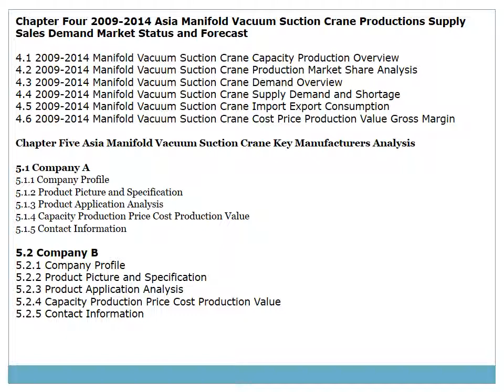Global Manifold Vacuum Suction Crane Market 2014 Size, Share, Analysis, Growth, Trends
Global Manifold Vacuum Suction Crane Market Industry 2014 Size, Share, Analysis, Growth, Trends, Research, Report, Opportunities and Forecast

2014 Market Research Report on Global Manifold Vacuum Suction Crane Industry was a professional and depth research report that you would know the world's major regional market conditions of Manifold Vacuum Suction Crane industry, the main region including North American, Europe and Asia etc, and the main country including United States, Germany, Japan and China etc.

The report firstly introduced Manifold Vacuum Suction Crane basic information including Manifold Vacuum Suction Crane definition classification application and industry chain overview; Manifold Vacuum Suction Crane industry policy and plan, Manifold Vacuum Suction Crane product specification, manufacturing process, cost structure etc. Then we deeply analyzed the world's main region market conditions that including the product price, profit, capacity, production, capacity utilization, supply, demand and industry growth rate etc.

In the end, the report introduced Manifold Vacuum Suction Crane new project SWOT analysis, investment feasibility analysis, and investment return analysis and Global Manifold Vacuum Suction Crane industry.

In a word, it was a depth research report on Global Manifold Vacuum Suction Crane industry. And thanks to the support and assistance from Manifold Vacuum Suction Crane industry chain related technical experts and marketing experts during Research Team survey and interviews.